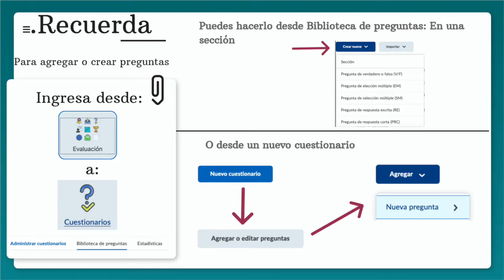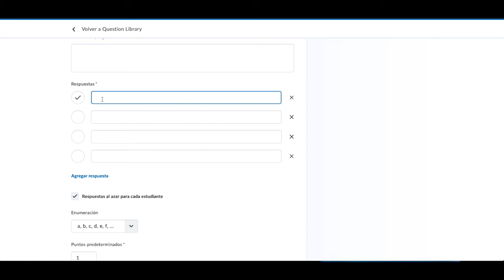Exámenes - Pregunta de elección múltiple (EM)